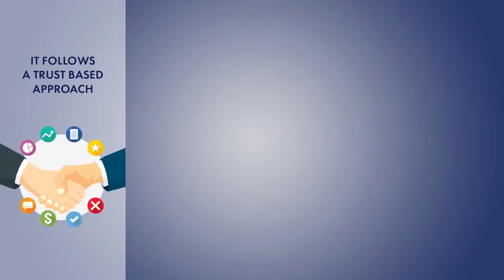GST Video | Registration | GST Filings | GST Cancellations | All Services at one stop | RepublicSeva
We Help Entrepreneurs and Small Business Owners Start and Grow Their Business by Providing Quality and Affordable Services Through Our Republic Seva Centers.

REPUBLIC FRANCHISE OPPORTUNITY

Have Passion & Commitment to Work?
Dedication to Learn? Desire to Grow and Earn More? Every Day and Every Minute!
Welcome to Republic World!

Become a republic partner Today
Earn Highest Commissions Every day

3000 plus services & Products

Recharges, PAN, DTH, Banking, Money Transfer,
AePS, Travel, Money Lending, Automaton, Seeds,
Fertilizers, Organic Products, Plants, Pesticides,
Dairy, Aqua & Agriculture, Electronics, Home Appliances,
Office & Home Furniture, Insurance, Company Registrations, ITR & RoC Filings, Business, Vehicle, & Gold Loans, Investments, Complete Education Suite For Schools & a Million More!!!